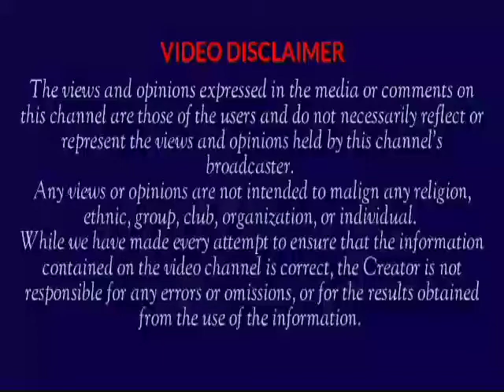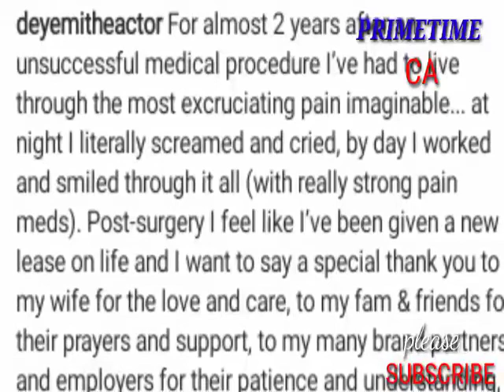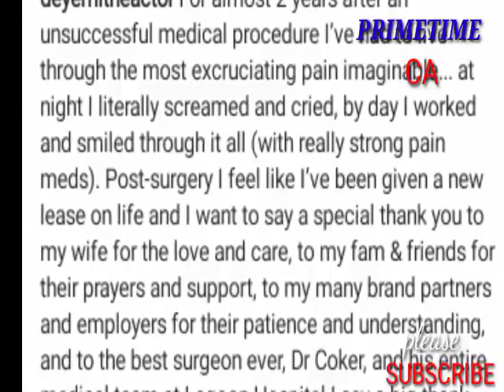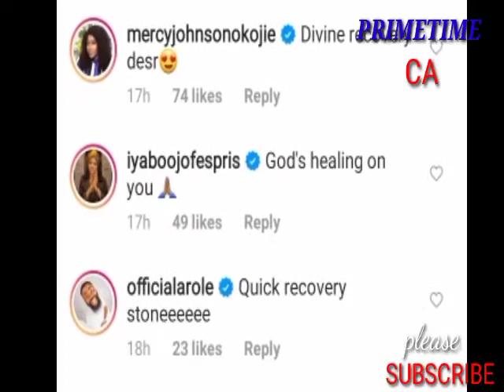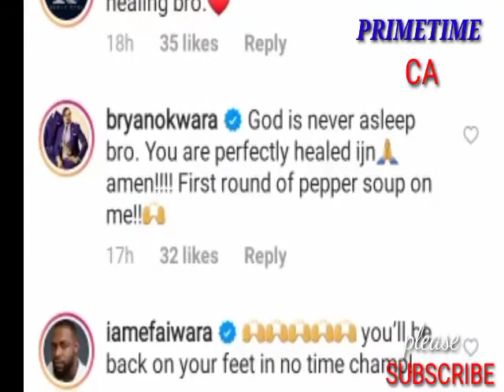Actor Deyemi Okanlawon Recounts On How He Suffered An Ailment For Two years Before Being Healed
Deyemi Okanlawon
Celebrity lifestyle
Celebrity Gist
Nollywood Yoruba Movies
Nollywood Industry
Latest News